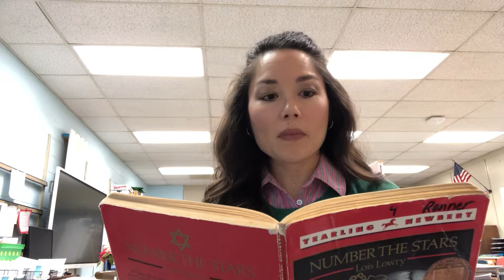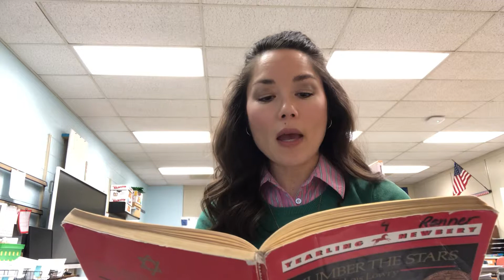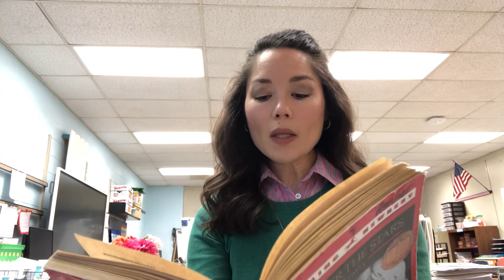Number the Stars - Chapter 4 It Will Be A Long Night